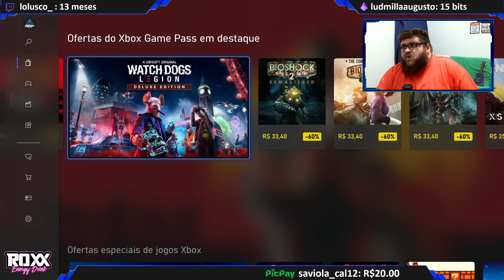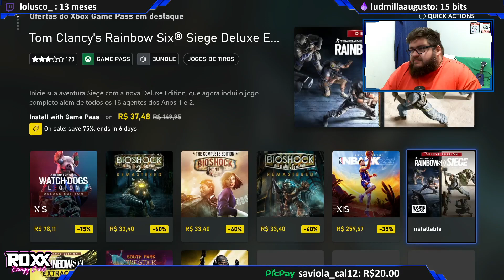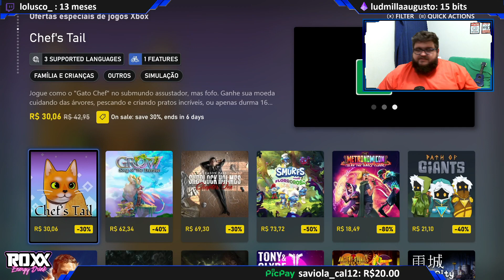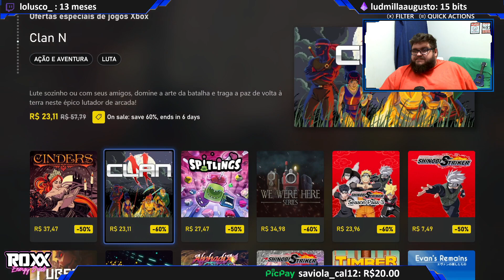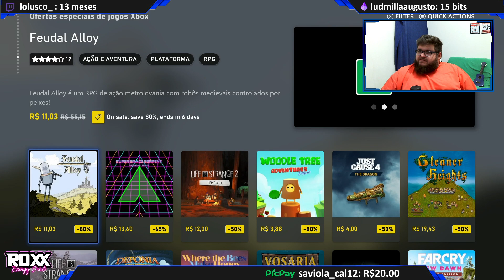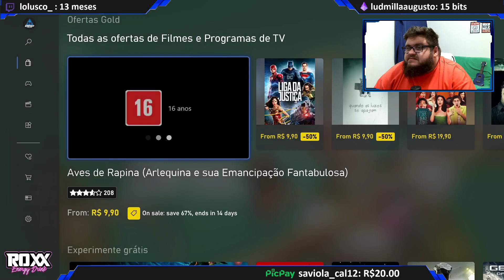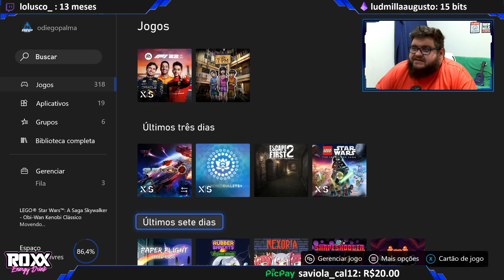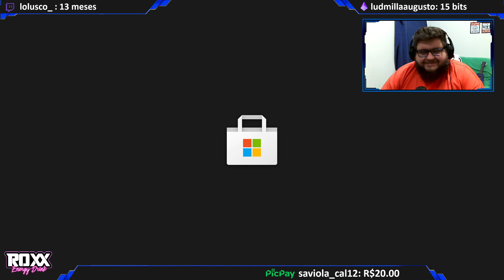1000g fácil da promoção da semana + LEGO Bricktales - Xbox Series S